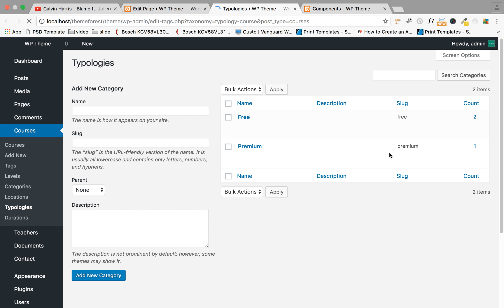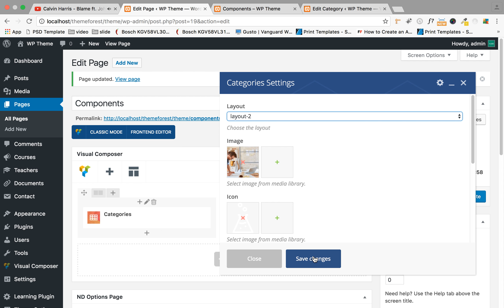Learning Courses - Components Categories